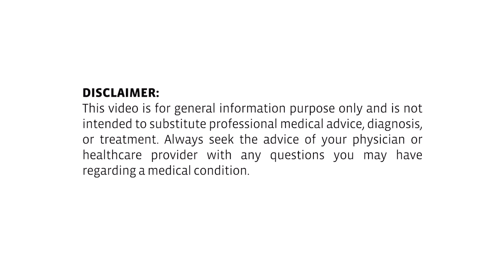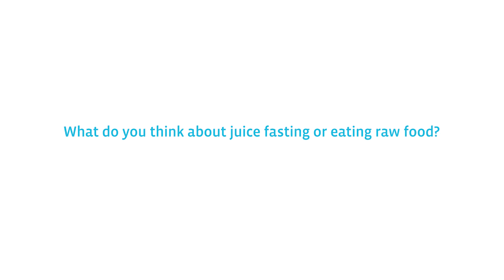Nutrition: Intermittent Fasting, Keto, Raw food? | Fasting and COVID-19 Q&A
This is the third Q&A Session with Dr Françoise Wilhelmi de Toledo, the Scientific Director of Buchinger Wilhelmi, who is answering your questions about Fasting and Covid-19 (Corona) in today’s video. The third Q&A session focuses mostly on nutritional strategies such as intermittent fasting, Keto, Raw food or Juice Fasting.

𝗧𝗵𝗶𝘀 𝘀𝗲𝗿𝗶𝗲𝘀 𝗶𝘀 𝗵𝗮𝗻𝗱𝗺𝗮𝗱𝗲 𝘄𝗶𝘁𝗵 𝗹𝗼𝘃𝗲 𝘁𝗼 𝗯𝗲 𝘄𝗶𝘁𝗵 𝘆𝗼𝘂 𝗮𝘁 𝘁𝗵𝗲𝘀𝗲 𝘁𝗶𝗺𝗲𝘀.

𝗖𝗼𝗻𝘁𝗲𝗻𝘁 𝗢𝘃𝗲𝗿𝘃𝗶𝗲𝘄:
0:00 Intro
00:30 How to eat and drink healthy during the pandemic?
04:13 Do you recommend eating keto right now?
07:20 What do you think about Juice fasting or eating raw food?
10:20 How often can I do 16:8?
12:20 What can I do if I feel passive and dependent at the moment?